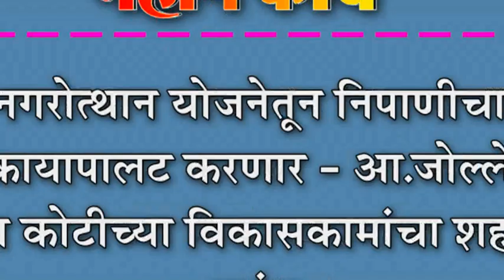नगरोत्थान योजनेतून निपाणीचा कायापालट करणार - आ.जोल्ले : दोन कोटीच्या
नगरोत्थान योजनेतून निपाणीचा कायापालट करणार - आ.जोल्ले : दोन कोटीच्या विकासकामांचा शहरात प्रारंभ